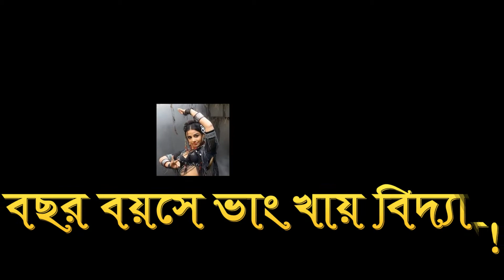১৬ বছর বয়সে ভাং খায় বিদ্যা!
১৬ বছর বয়সে ভাং খায় বিদ্যা!

বিদ্যা বালানের দোলের স্মৃতি মিলে মিশে আছে ভাঙের নেশায়!নায়িকা জানিয়েছেন, দোলের সেরা স্মৃতি হল, বছর ১৬ বয়সে ভাঙের গ্লাসে চুমুক দেওয়া। তিনি ওটা ভাং বল জানতেন না। মনে আছে, তারপর গোটা দিনটা খিলখিল করে হেসে কাটিয়েছিলেন।তার কথায়, বুরা না মানো হোলি হ্যায় বলে লোকে আপনাকে যে কোনও মুহূর্তে রঙে চুবিয়ে দিতে পারে। দোল তার দারুণ পছন্দের উৎসব হলেও রঙের গুণমান নিয়ে সাবধান থাকতেই হয় কারণ চুল ও ত্বকে তার প্রভাব পড়তে পারে।তাই দোল খেলা শুরু করার আগে মাথায় চপচপে করে নারকেল তেল মাখেন তিনি। গায়েও মেখে নেন সেই তেল। তারপর আর তাকে পায় কে!
এবারে ইন্দিরা গান্ধীর চরিত্রে বিদ্যা

ত্বকে লালচে র্যা শ ওঠার ৭টি কারণত্বকে লালচে র্যা শ ওঠার ৭টি কারণ
বিরক্তিকর রুক্ষ ত্বকের সমস্যা থেকে মুক্তি খুব সহজেই!বিরক্তিকর রুক্ষ ত্বকের সমস্যা থেকে মুক্তি খুব সহজেই!
ডিম দিয়ে ঘরোয়া শ্যাম্পু তৈরির ২টি উপায়ডিম দিয়ে ঘরোয়া শ্যাম্পু তৈরির ২টি উপায়
চিকেন শর্মা রেসিপিচিকেন শর্মা রেসিপি
দেখুন বলিউড সুন্দরীর অতীত ও বর্তমান(যেভাবে বদলে গেছে তাঁদের চেহারা)দেখুন বলিউড সুন্দরীর অতীত ও বর্তমান(যেভাবে বদলে গেছে তাঁদের চেহারা)
জুমার দিনে যে ৫টি কাজ করলে এক বছরের নফল রোজা ও নামাজের সওয়াব পাওয়া যায়জুমার দিনে যে ৫টি কাজ করলে এক বছরের নফল রোজা ও নামাজের সওয়াব পাওয়া যায়
অক্ষয় কুমারের সিনেমায় সানি লিওন!অক্ষয় কুমারের সিনেমায় সানি লিওন!
প্রথম গানেই নুসরাত ফারিয়ার বাজিমাত (ভিডিও)প্রথম গানেই নুসরাত ফারিয়ার বাজিমাত (ভিডিও)
অভিনয় থেকে গানের জগতে যে সাত তারকা !অভিনয় থেকে গানের জগতে যে সাত তারকা !
মায়ের সামনেই নির্মমভাবে পাক অভিনেত্রীকে গুলি করে হত্যামায়ের সামনেই নির্মমভাবে পাক অভিনেত্রীকে গুলি করে হত্যা

হোটেল বয় থেকে বলিউডের সাম্রাজ্যের শীর্ষে থাকা তারকার গল্প !
মডেল নাঈলার নয়া ঝলক !
অবশেষে কোচ পরিবর্তন করলো বাংলাদেশ !
উত্তরাঞ্চলে বন্যা পরিস্থিতির অবনতি হওয়ায় ১ সপ্তাহ ধরে পানিতে ভাসছে যে পরিবারটি
শিবগঞ্জে এক ভাইকে কুপিয়ে হত্যা, আরেক ভাই আহত: আটক ১০
ওজন কমাননি বিদ্যা

ওজন কমাননি বিদ্যা

কয়েকদিন ধরেই শোনা যাচ্ছে বলিউড অভিনেত্রী বিদ্যা বালান নাকি তার ওজন কমিয়েছেন। তবে ‘হামারি আধুরি কাহানি’ সিনেমার নির্মাতা মোহিত সুরি এ খবরকে নিছকই গুজব বলে উড়িয়ে দিলেন।

জানা যায়, ‘হামারি আধুরি কাহানি’ সিনেমার নির্মাতা মোহিত সুরি নাকি বিদ্যাকে তার সিনেমায় চুক্তিবদ্ধ করার আগে শর্ত জুড়ে দিয়েছিলেন যে বিদ্যাকে তার ওজন কমাতে হবে। এ কথায় মোহিত রেগে গিয়ে জানান, বিদ্যা একজন অভিনেত্রী এবং বিদ্যা যেমন, সেভবেই বিদ্যা অভিনয় করবেন। অনেকেই আছেন, যারা চরিত্রের প্রয়োজনে অভিনেত্রীদের ওজন বাড়াতে বা কমাতে বলেন, আমি সেরকম কখনোই নই।

মোহিত কিন্তু বিদ্যার প্রশংসায় পঞ্চমুখ। এই সিনেমার জন্য বিদ্যা নাকি একেবারে মনপ্রাণ ঢেলে অভিনয় করেছেন।

উল্লেখ্য, ইমরান হাশমি ও বিদ্যা বালান অভিনীত ‘হামারি আধুরি কাহানি’ সিনেমাটি আগামী ১২ জুন মুক্তি পাবে।